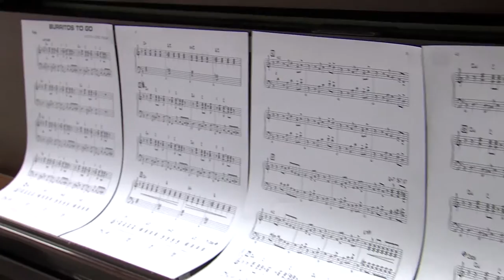2016 Britton Deerfield Jazz Band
LISDTV presents Britton Deerfield's after school Jazz band.